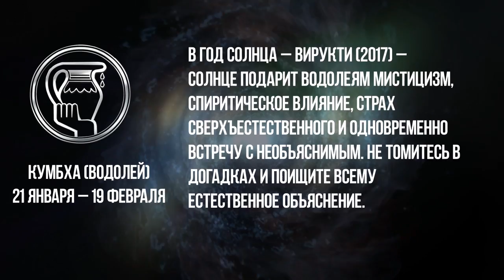Предсказание для ВОДОЛЕЕВ на 2017. Индийский гороскоп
Предсказание на 2017. Индийский гороскоп

На канале Вы можете найти гороскоп по годам, гороскопы на 2017, характеристики и гороскопы по знакам зодиака и дате рождения. Предсказания. Значения популярных мужских и женских имен.

✔ Полезная информация.
Знаки зодиака: Овен (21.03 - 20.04), Телец (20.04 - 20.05), Близнецы (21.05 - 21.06), Рак (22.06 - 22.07), Лев (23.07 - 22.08),  Дева (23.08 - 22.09), Весы (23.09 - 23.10), Скорпион (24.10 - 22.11), Стрелец (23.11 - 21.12), Козерог (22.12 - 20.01), Водолей (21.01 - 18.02), Рыбы (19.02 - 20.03)

Годы китайского гороскопа:  2017 - петуха, 2018 - собаки, 2019 - кабана, 2020 - крысы, 2021 - быка, 2022 - тигра, 2023 - кота ( кролика ), 2024 - дракона, 2025 - змеи, 2026 - лошади, 2027 - козы, 2028 - обезьяны